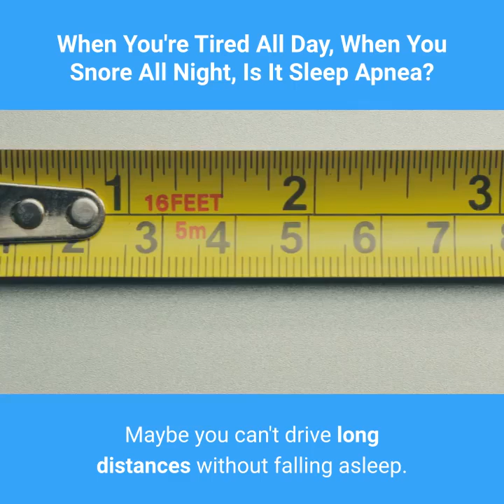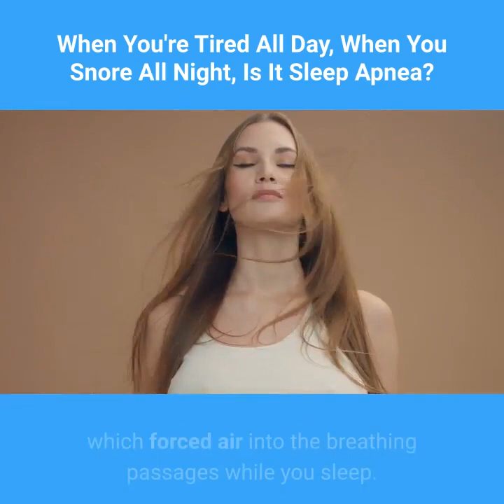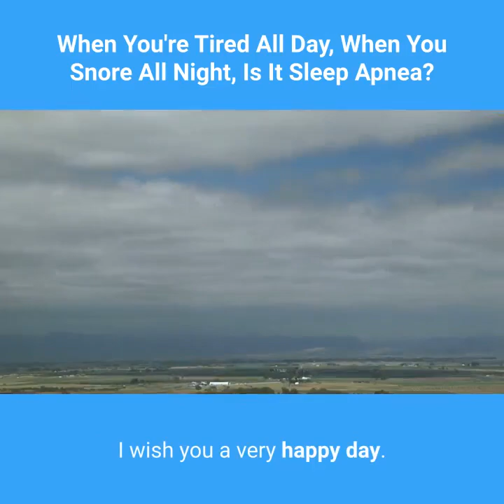when youre tired all day when you snore all night is it sleep apnea